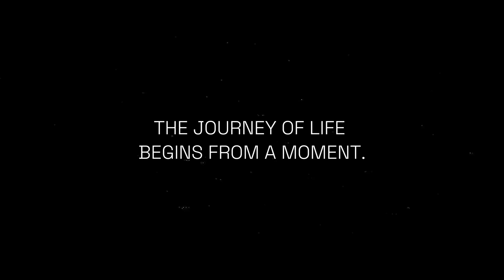Meditate with the Face of God.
The location for September's HoM Conference is Peniel, a 150-acre lush natural oasis, owned and managed by Cornerstone Christian Church Of God.

Peniel, which means the "face of God," is a vast naturescape that is prepared to welcome everyone who wants to get a fresh perspective and experience meditation in a ground-breaking way.

This September's conference will be the first ever of its kind. God wants to meet with you at Peniel, and we want you to experience a relationship with God like never before.

Join us on September 7th, 2024, with @e.adewusi and @dappytkeys to celebrate this momentous occasion. Don't miss out on the opportunity to be part of something truly special!